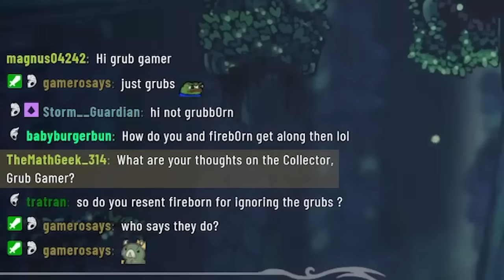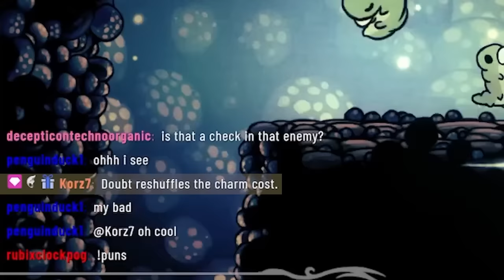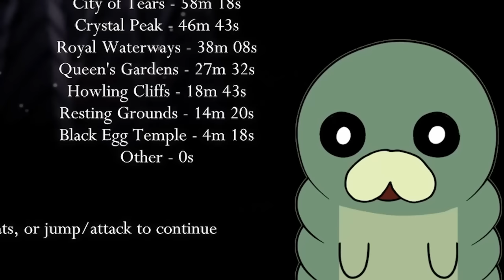Hollow Knight, but I'm enlisting all 46 grubs into my personal army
GrubTrain by Dandy
Curse Randomizer by Korz
Randomizable Levers by Flibber
MoreDoors by Dplochcoder
Darkness Randomizer by Dplochcoder
Lost Artifacts by HooKnows
SkillUpgrades by Flibber
RandoMapMod by Phenomenol
Randomizer4 by Homothety
Grub Skin by 银黎

▶ MUSIC
Super Mario 64 - File Select
Pizza Tower - Wudpecker (Gnome Forest B)
Kirby Super Star - Cocoa Cave
Pizza Tower - Bite The Crust (The Pig City)
Super Mario World - Athletic
Super Mario World - Overworld
Jak and Daxter: The Precursor Legacy - Rock Village
Kirby Super Star - Gourmet Race
Final Fantasy VII - Chocobo Theme
Super Mario Sunshine - Delfino Plaza
Sonic Frontiers - Cyber Space 3-4 (Constructure)
Yoshi's Island - Athletic
Hylics 2 - Prevailing Westerlies
Donkey Kong Country 3 - Hot Pursuit
Kirby Super Star - Green Greens
Sly Cooper and the Thievius Raccoonus - Police HQ (Normal)
Yoshi's Island - Underground Theme
Donkey Kong Country 2 - Flight of the Zinger
Kirby Super Star - Kirby Wins!
Sly Cooper and the Thievius Raccoonus - Treasure in the Depths (Danger)
Final Fantasy VII - Victory Theme

▶ CHAPTERS
0:00 Intro
0:32 Randomizer
47:54 Pantheon of God Gamers